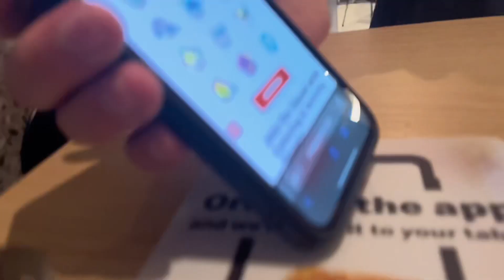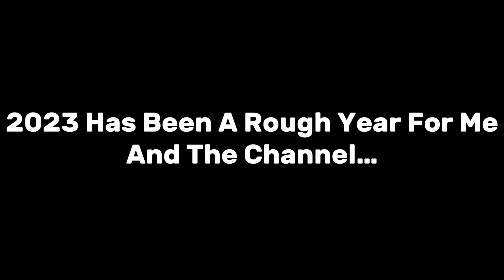We Lit A Styrofoam Head On Fire… (Gone Really Wrong)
We should have worn gas masks but too late now…

This is the last video on this channel for the year so yeah 👍